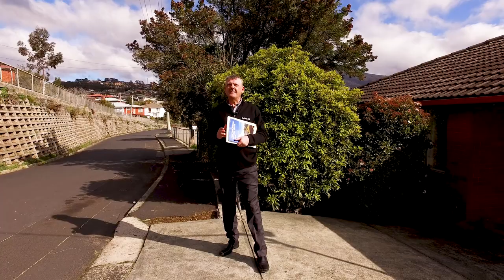30 Sixth Avenue West Moonah, Dallas Joiner, Roberts Real Estate Tasmania